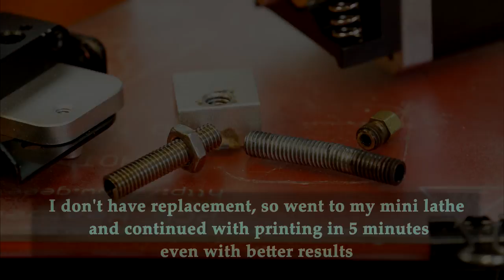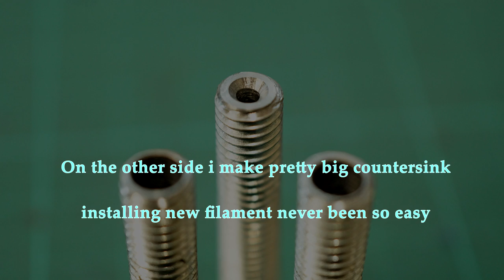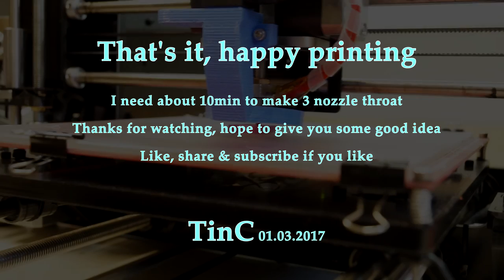Making Teflon Nozzle Throat -3D printer- no more jam [using minilathe]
Hy
I broke an original teflon nozzle throat, when i changed nozzle.
I don't heave another one on stock, so make new one by my self.
But the problem is that i make 4mm hole for the teflon, and filament jam the teflon so fast i can't print a single line.
after a little of thinking i realize that teflon is too hot because it touching the throat, so bore hole to a 4,2mm and voila, never ever jam to me after i do this this.

If you had a minilathe the step is unbeleavable simply and fast, i make a few throat for next time in a few minutes.

Heading West
Feel Good Rock